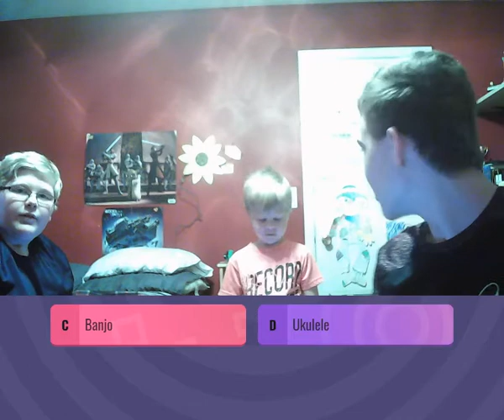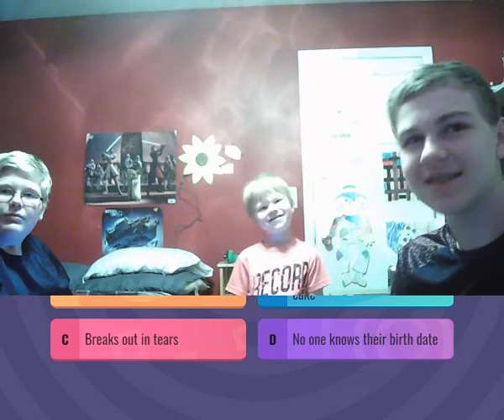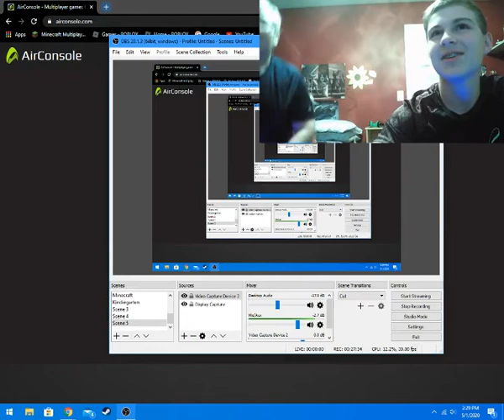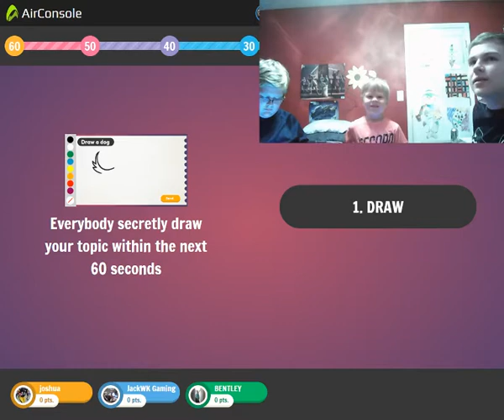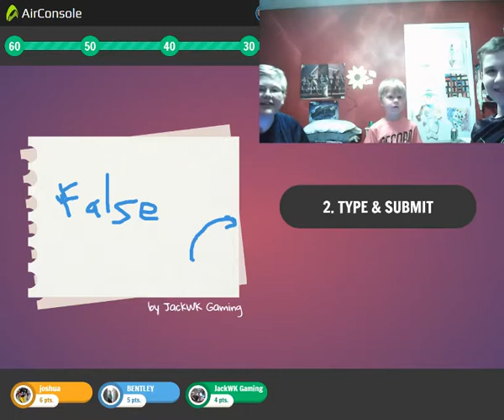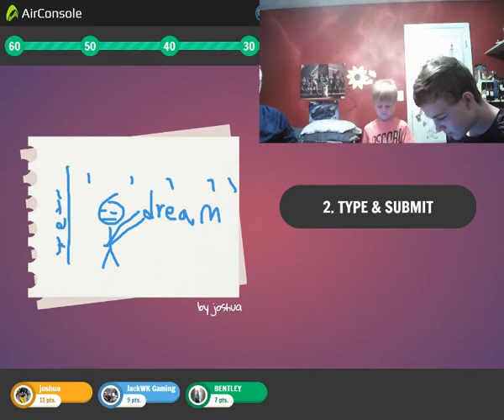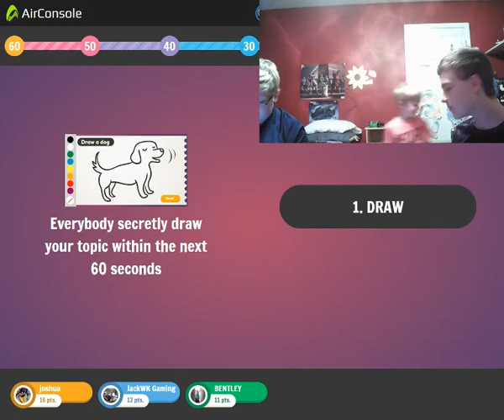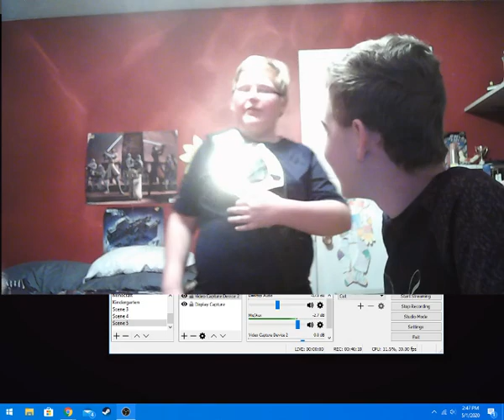Jack vs. Josh vs. Bentley~JackWK Gaming Championship~AirConsole